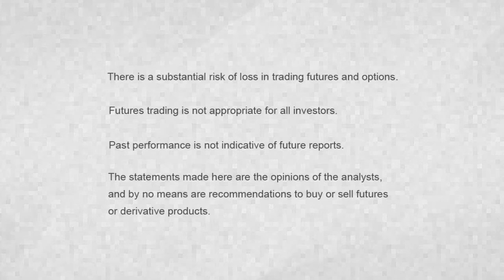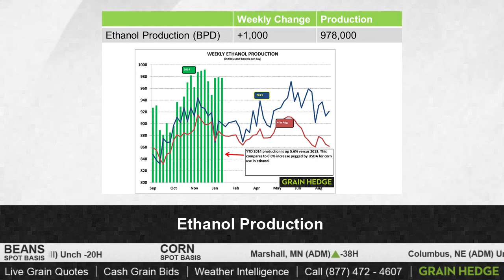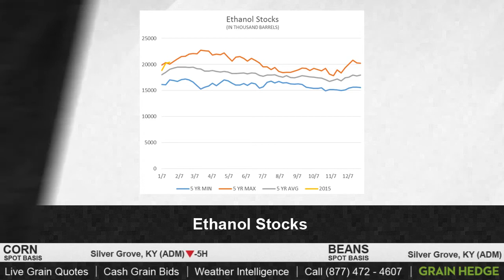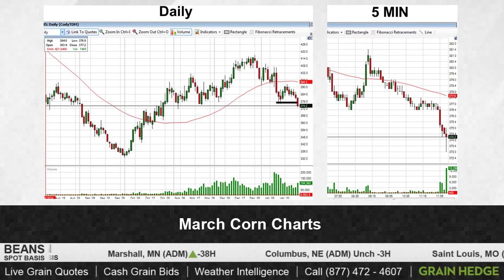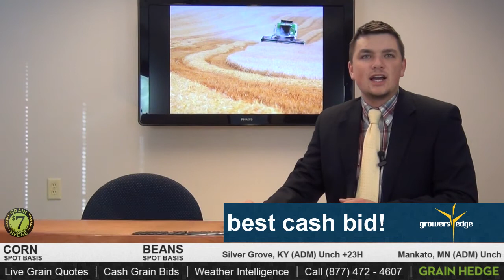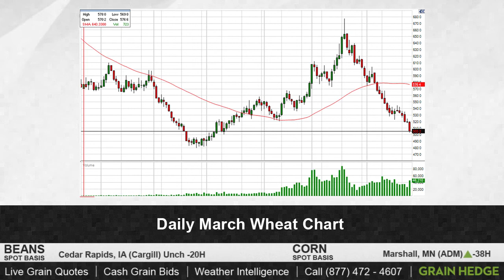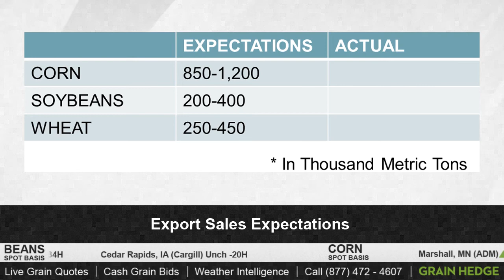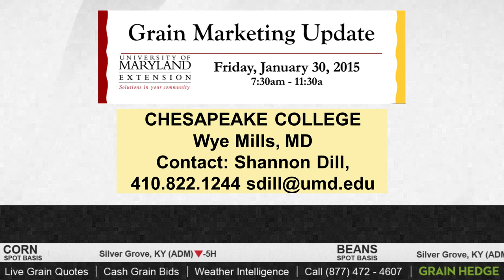GrainTV - January 28, 2015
Even with the highest ethanol stock on record, corn traded lower. Tune in to hear Cody discuss the reason for the lower trade numbers.